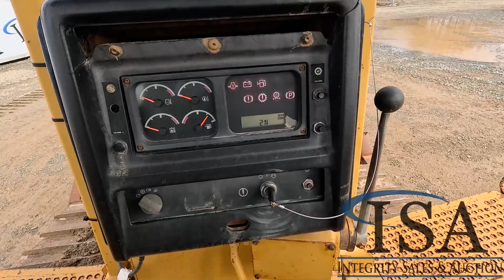36287 - Caterpillar D6R XL DozerWill Be Sold At Auction!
Caterpillar D6R XL Dozer Will Be Sold At Auction! for all the auction details!